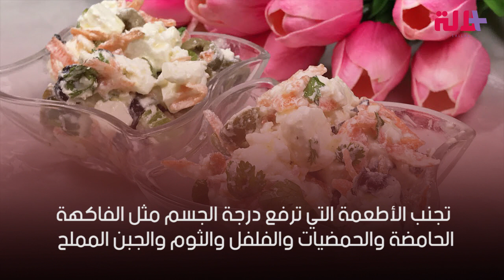للشعور بالانتعاش خلال موجات الحر.. نصائح مهمة جربوا اتباعها